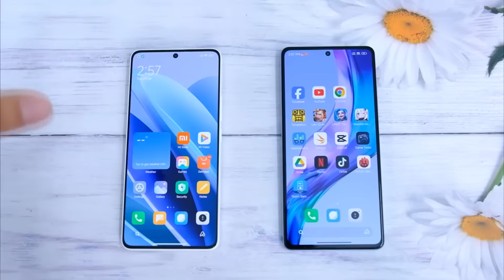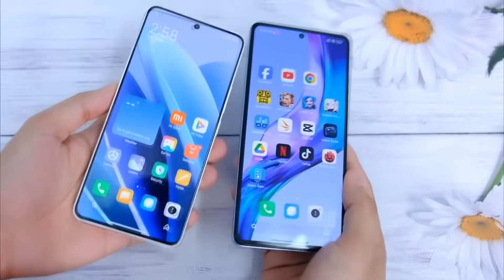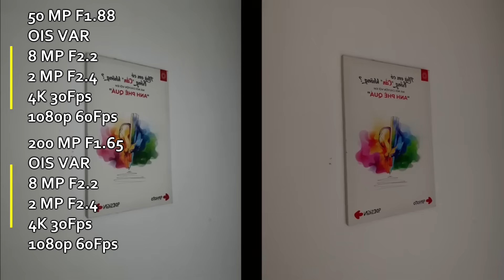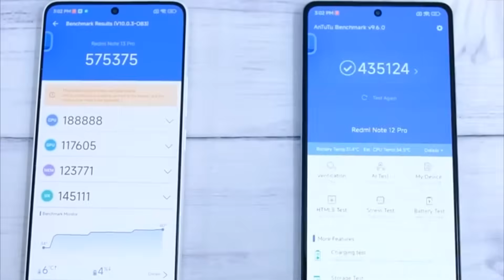Büyük KAPIŞMA !! - Redmi Note 13 Pro Vs Redmi Note 12 Pro 5G Karşılaştırma ?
Xiaomi'ni fiyat performans cihazları olan orta seviyenin kralları ; Redmi note 12 pro 5g vs Redmi Note 13 Pro 5G ' yi ayrıntılı bir şekilde karşılaştırdık . Size bu telefonlar arasında hangisini almak daha mantıklı yorumlar kısmına bekliyorum .
00:00 Giriş
01:01 Dış Tasarım
01:55 Ekran,
03:50 Batarya
04:30 Kamera
07:08 İşlemci
08:45 Diğer Özellikler
10:07 Son Değerlendirme